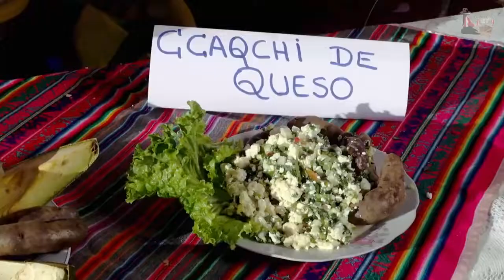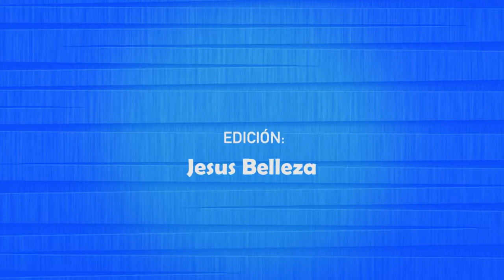Tour Gastronómico Chincheros 1 3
Chincheros - Apurímac